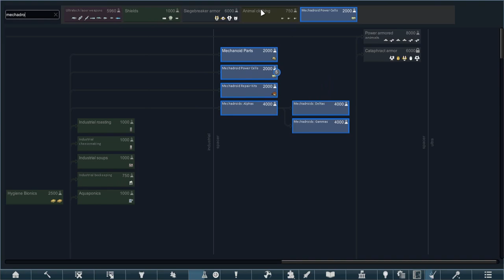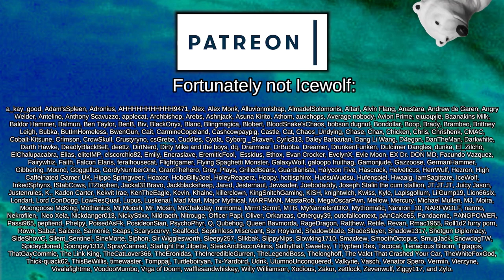The Final Map Piece | Rimworld: Prepare to Die - Archonexus #19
Jilp Vondle. A hero to many abandoned and marooned Rimworlders. A beacon of hope to the forsaken and the damned. In reality, he was just a guy who simply refused to die, but now his story has spread far and wide, and an Ideoligion based on his suffering and enlightenment has attracted yet another wishful Jilper...

In this series, we'll be playing a more unforgiving modpack, with no one-sided advantages, no infinite resources, and significantly buffed raiders, powered by Igor Invader. Can we make it to the Archonexus, the new 1.3 end game victory condition?

=== Mod Info ===

Everything Vanilla Expanded, Yes, All of Them, Why Wouldn't I?

4M Mehni's Misc Modifications [1.2-1.3]

Achtung!

[KIR]Drop Pod Raids are Spacer Tech
Created by Kirby

Created by 1trickPonyta

EdB Prepare Carefully (Unofficial 1.3 Patch)
Created by ditty

Faces of the Rim - Facial Animation
Created by Capi

Organic Ideology
Created by rako

 === Links ===